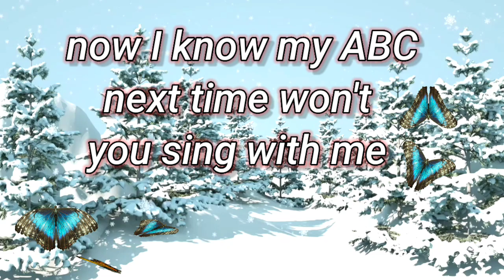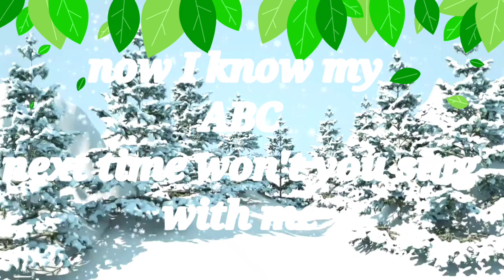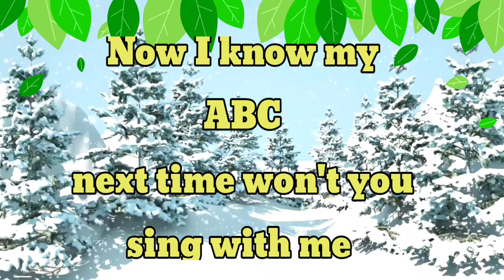ABC Phonics Song for Toddlers | A for Apple | Phonics Sound of Alphabet A to Z | ABC Song #581